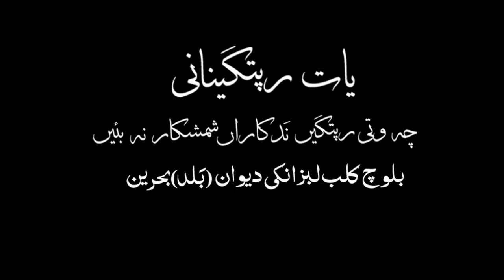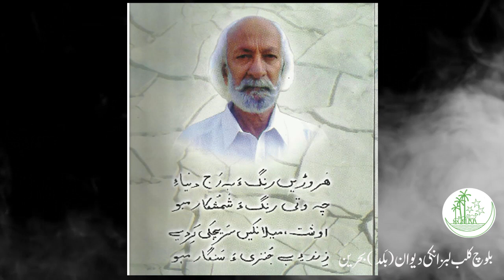Documentary about Beeg Mohd Begul . Akram and Anwar Sahib Khan.....BALOCH CLUB BAHRAIN